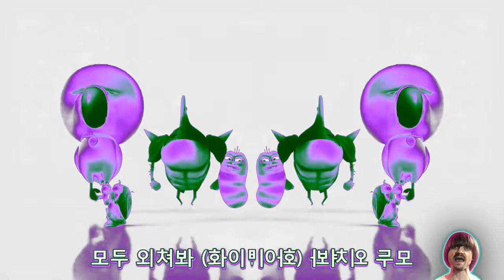Preview 2 Larva (2013) Effects (Preview 2 Taco Bell V10 Effects)